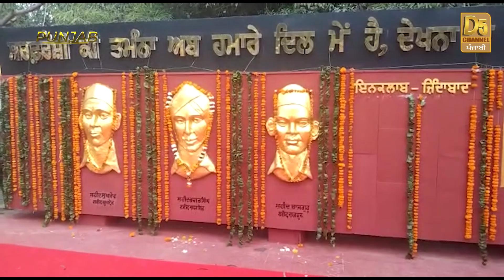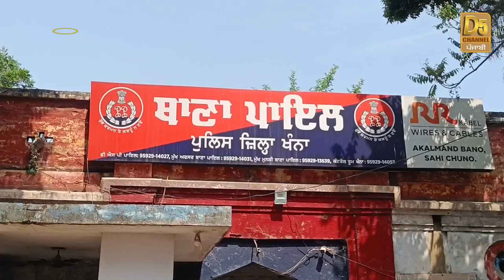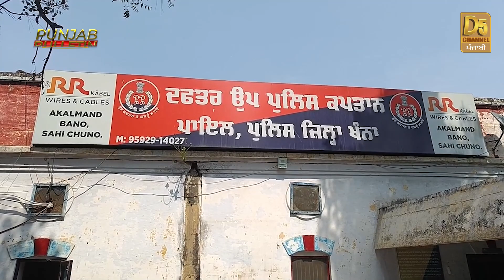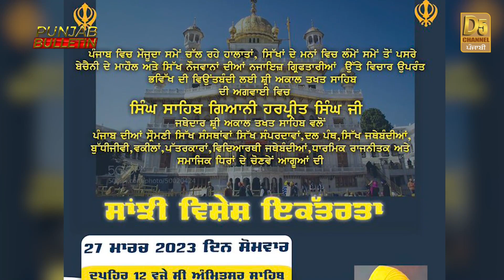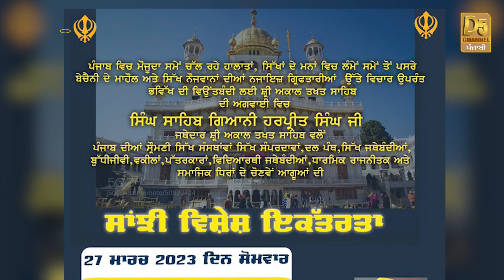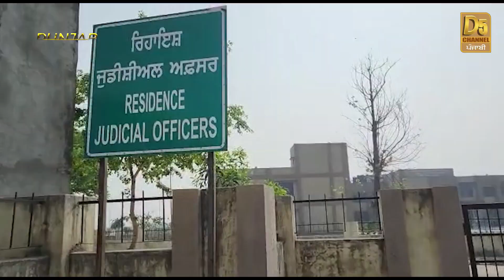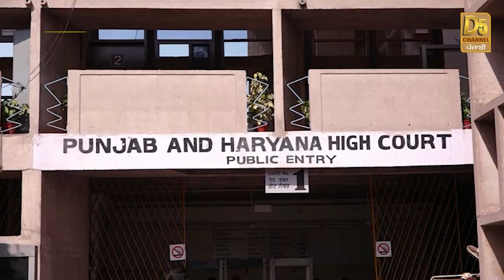Punjab Bulletin : Amritpal ਦੇ ਹੱਕ ’ਚ ਧਰਨਾ, ਵੱਡੇ ਇਕੱਠ ਨਾਲ ਪਹੁੰਚੇ ਬਾਦਲ, | D5 Channel Punjabi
Punjab Bulletin : Amritpal ਦੇ ਹੱਕ ’ਚ ਧਰਨਾ, ਵੱਡੇ ਇਕੱਠ ਨਾਲ ਪਹੁੰਚੇ ਬਾਦਲ, ਜਥੇਦਾਰ ਨੇ ਕਰਤਾ ਵੱਡਾ ਐਲਾਨ | D5 Channel Punjabi